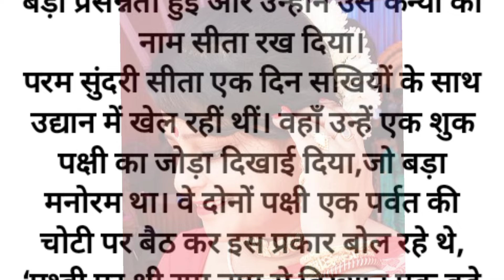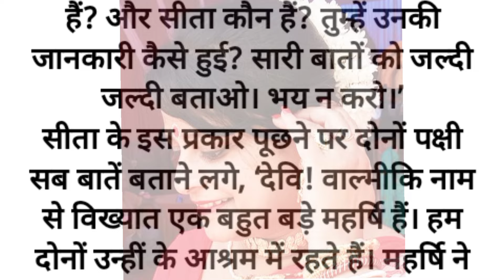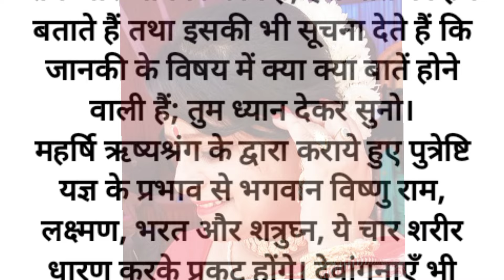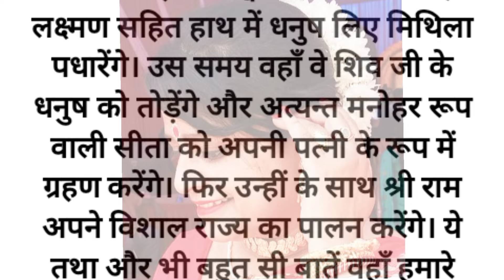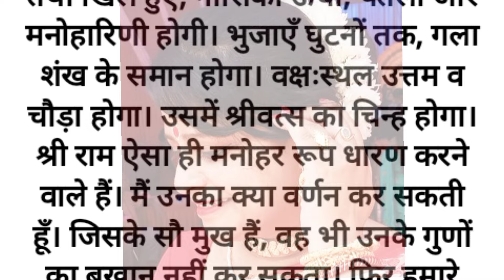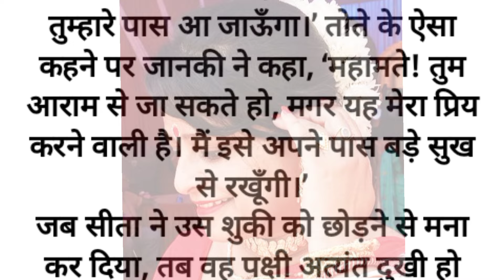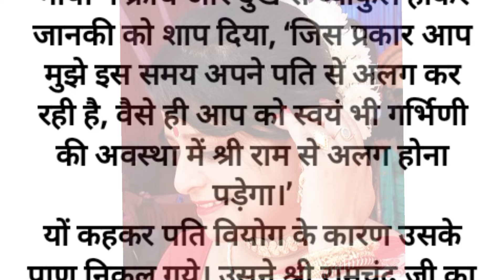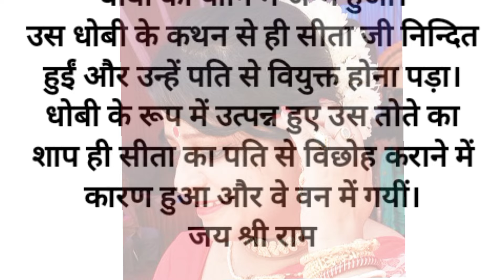माता सीता की निंदा करने वाले धोबी के पूर्व जन्म की कहानी | Pauranik kahani | Ramayan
mata sita ki ninda karne wale dhobi ki purv janm ki vrittant
kyo sahna pada mata sita ko Shriram se viyog hone ka dukh
कहानी | धार्मिक कथा | ramayan
Dhobi ne sita ke bare mein kya kaha
emotional story
Dharmik katha
सीता माता की निंदा करने वाला धोबी कौन था
माता सीता की निंदा करने वाले धोबी की कहानी
रामायण की कथा
आखिर सीतामाता को श्राप किसने दिया था
सीता माता की निंदा करने वाला धोबी पिछले जन्म में क्या
पौराणिक कथा
=राम सीता की कहानी
हिन्दी कहानियां
हिन्दी कहानी
Note:- (इस कहानी के सभी पात्र और घटनाऐं धार्मिक ग्रंथ, रामायण
और महाभारत से है जिसका वास्तविक जीवन से कोई संबंध नहीं है,
इसे केवल शिक्षा और ज्ञान के उद्देश्य से बनाया गया है।)
1. माता सीता की निंदा करने वाले धोबी की कहानी
2. सीता जी की निंदा करने वाले धोबी की कहानी
3. सीताजी की निंदा करने वाले धोबी के पूर्व जन्म का वृतान्त
4. सीता जी की निंदा करने वाले धोबी के पूर्व जन्म की कथा
5. सीता माँ की निंदा करने वाले धोबी के पूर्व जन्म की कहानी